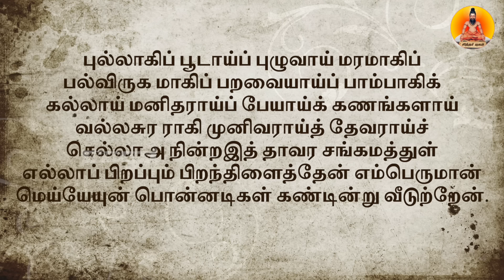பணம் சேர்க்கும் பொம்மை வாங்கி வையுங்கள் நிச்சயம் நவராத்திரியில் பணம் சேரும் | இவர் சொல்வது நடக்கும்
பணம் சேர்க்கும் பொம்மை வாங்கி வையுங்கள் நிச்சயம் நவராத்திரியில் பணம் சேரும் . இவர் சொல்வது கண்டிப்பாக நடக்கும் இந்த நவராத்திரியில் நடக்கும்.

FOR APPOINTMENTS
ALP SAMPATH SUBRAMANI
ASTROLOGER